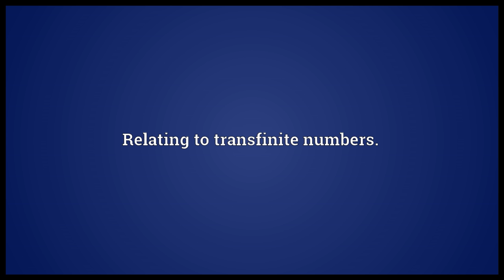Transfinite Meaning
Video shows what transfinite means. Beyond finite.. Relating to transfinite numbers..  transfinite pronunciation. How to pronounce, definition by Wiktionary dictionary. transfinite meaning. Powered by MaryTTS